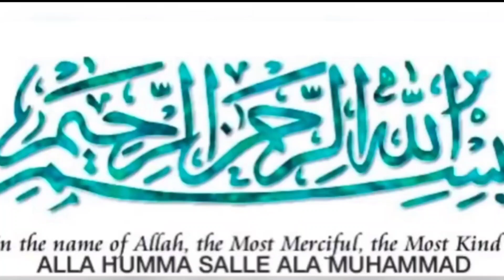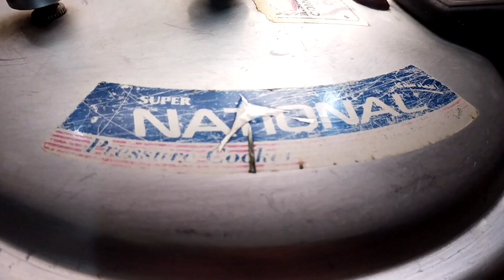Masoor Daal Ke Recipe/ By kitchen with Muskan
unique masoor Daal Ke Recipe/Quick and Easy Recipe/Special masala ingredients recipe /masoor Daal banane Ka tarika/ masoor Daal tarika recipe
masoor Daal tarika lagane ka tarika